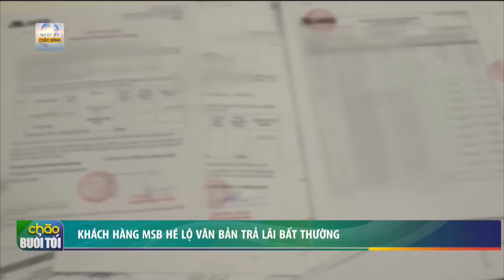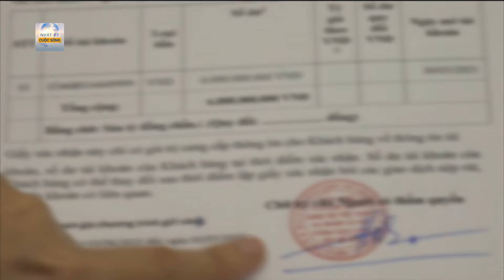Hàng loạt ô tô phải dừng đỗ khẩn cấp trên cao tốc do “đinh tặc”? | Cuộc sống 24h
Cuộc sống 24h | Sáng 30/3, trên mạng xã hội lan truyền đoạn clip ghi lại cảnh hàng chục ô tô dừng lại tại làn khẩn cấp đường cao tốc Pháp Vân - Cầu Giẽ để kiểm tra lốp, nghi bị rải đinh vít. Sự cố khiến nhiều tài xế gồm ô tô con, ô tô tải, xe khách... đã phải dừng lại tại làn khẩn cấp để kiểm tra lốp xe. Người ghi lại clip nêu nghi vấn có người rải đinh vít trên đường.